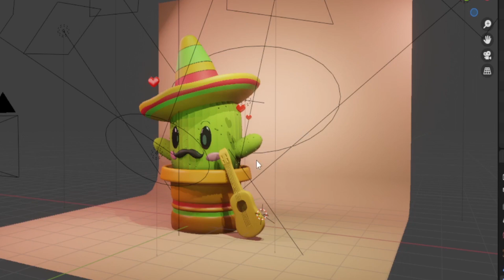POR TRÁS DO RENDER #3